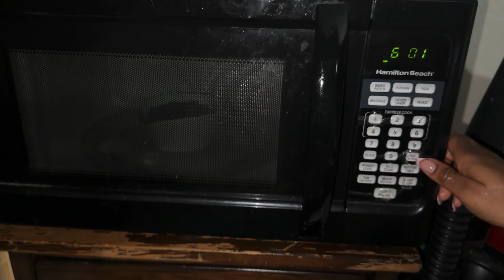Mukbang | Ice ￼Asmr | City Life Sounds : 🤠HOUSTON | Moving Into A New Apartment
Hi buttafly🦋
My name is Kamil (Black Butterfly) I’m basically a girl from the ghetto who wasn’t  born in it, just trying to hustle my way back out of it. I was born in Fort Worth, Texas and I’ve been in Houston since I was 6/7 years old.  I’m a true Third Ward girl, where most of Houston greatness comes from. I love all things hair and fashion on a budget and “luxury” wants. If you’re thinking of starting a business I’ll be showing you guys as I grow. I really want to vlog so my concepts of my videos will be different from others so please step out of the box. Omg travel!!!I want you guys to experience the world with me because ultimately I want you to see what else is out there. We all can be Millionaires and live happily ever after…..but it’s up to you to accept change and keep going when life gives you lemons🍋. ✌🏽🪬

Age 36🦋
Height 5’2
Weight 130-145

Here are a few ways to ensure that you’re in a healthy relationship with yourself and make choices that foster self-love and well-being:

1. Self-awareness is Key
2. Set Healthy Boundaries
3. Self-Compassion
4. Watch for Red Flags 🚩 (follow your intuition)
5. Embrace Self-Care
6. Seek Support from friends, family, or a therapist
7. Challenge negative self-talk
8. Be Willing To Learn and Grow Continuously
9. Practice Gratitude (as much as possible)
10. Make Choices That Align With Your Commitment to Yourself
(Love Yourself 💋)

Building a healthy relationship with yourself is an ongoing process. By making choices that prioritize you, you can cultivate a strong and nurturing connection with yourself that positively impacts your life. Remember, YOU! deserve a healthy and loving relationship with yourself.

Here’s how I show up for myself. Self healing and spiritual journey, goddess energy!! Along with career development, keep all options open because the possibilities are endless 👅

 Tips $$

AMAZON STOREFRONT
buttafly_effect1

HAIR LIST